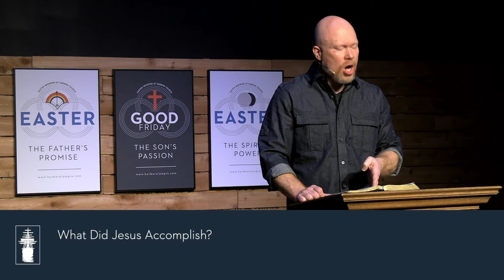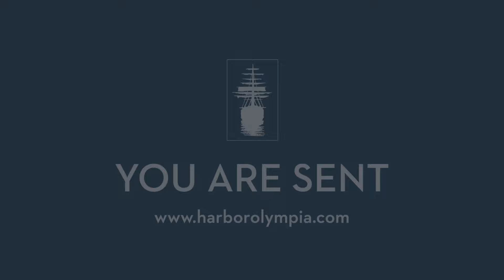Good Friday | Jesus, did you know? [Matthew 26 & 27]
Gather with us online this Good Friday as we remember the passion of Jesus Christ and his sacrificial death in our place.  We hear the story of Jesus' final 24 hours before crucifixion from Matthew 26 and 27, and consider with Pastor Seth Winterhalter the question, "Jesus, did you know?".

Mobile App | Search "Harbor Olympia" on the App Store and Google Play

“Here is Love" words and music by William Rees, William Edwards, William Williams
Used by permission.  CCLI License #11202939, 20165098

“What Wondrous Love Is This" words by Alexander Means

“How Deep the Father’s Love for Us" words and music by Stuart Townend

"How He Loves" words and music by John Mark McMillan

“Jesus Paid It All" words by Elvina M. Hall